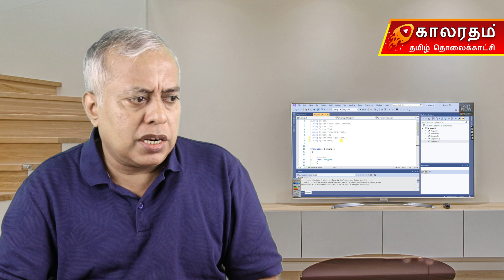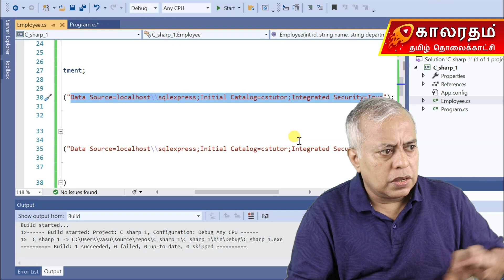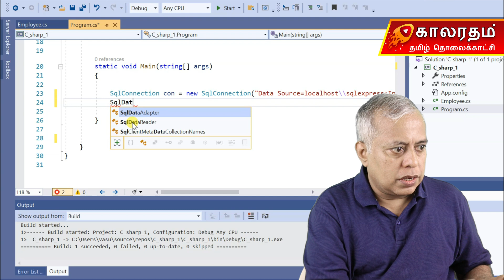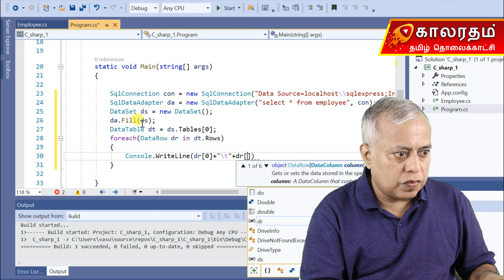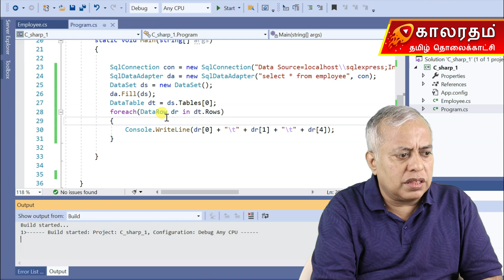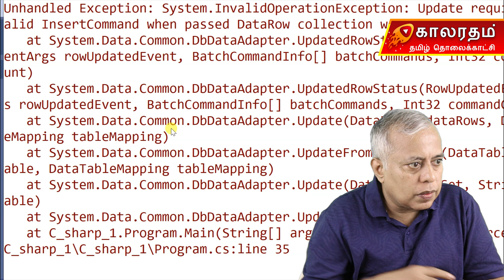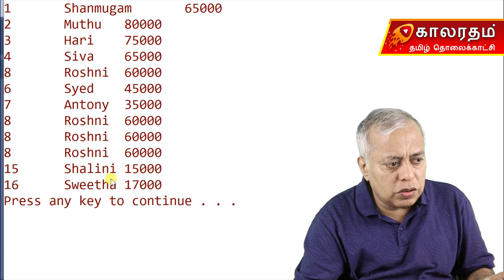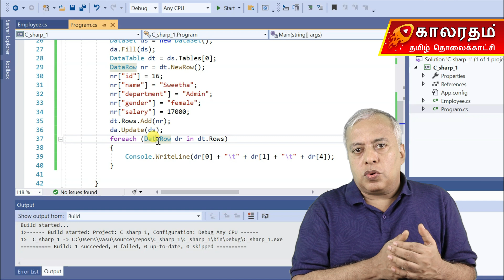Data Adapter & DataSet in C# Explained in Tamil | ADO.NET Tutorial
This video teaches you how to work with Data Adapter and DataSet in ADO.NET.
You will learn how SqlDataAdapter fills a DataSet, how disconnected architecture works, and how to manipulate data in memory without keeping the database connection open.
We explain Tamil examples of selecting, updating, and synchronizing changes with the database.
This lesson is essential for understanding how large-scale .NET applications manage data efficiently.

✔ Desktop Applications
✔ Enterprise-Grade Software
Each video covers an essential C# topic with practical examples:
• Arrays & Collections
• OOPS Concepts
• Inheritance & Polymorphism
• Abstract Classes & Interfaces
• File Handling
• Exception Handling
• Delegates
...and more.
C# is used extensively for:
• .NET Development
• Desktop Applications
• Web Applications
• Backend APIs
• Game Development (Unity Engine)
• Enterprise-Level Projects